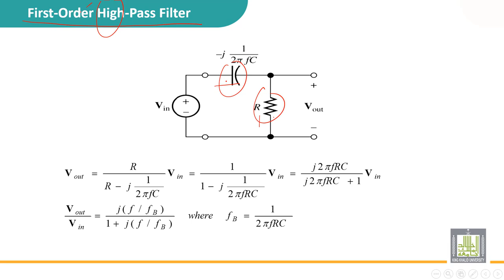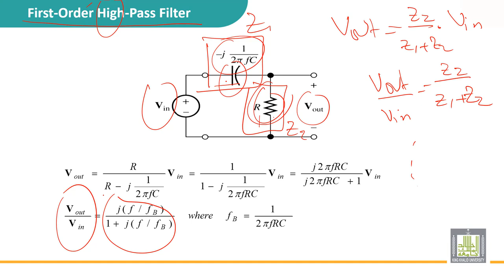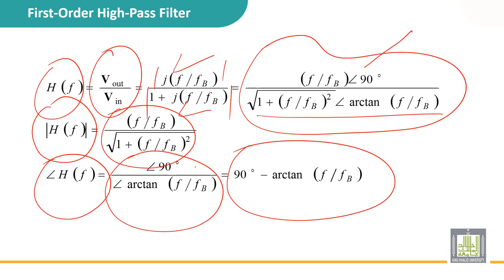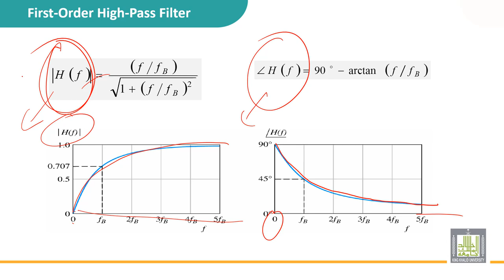Automatic Control | 6-8 | Bode plot: exercise - 2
الدرس 8 : Bode plot: exercise - 2
• C-R circuit : High pass filter
• Break frequency
• AR and the phase
• Asymptote and curves